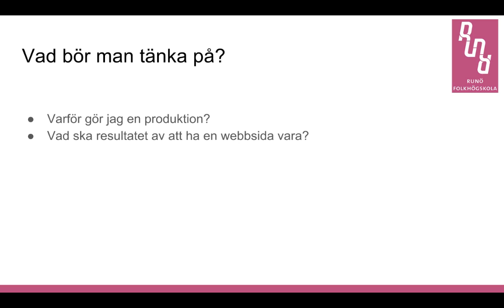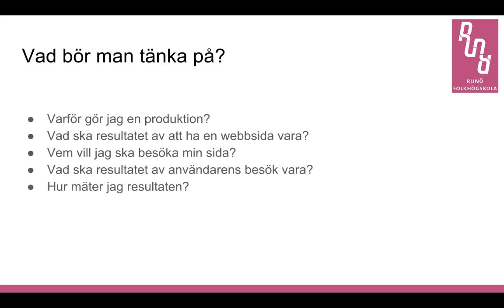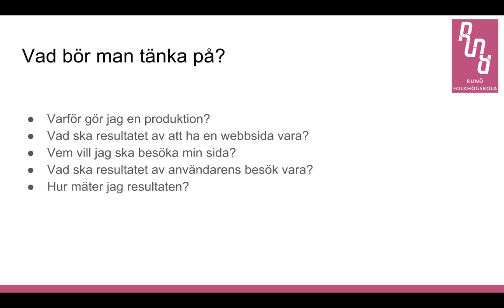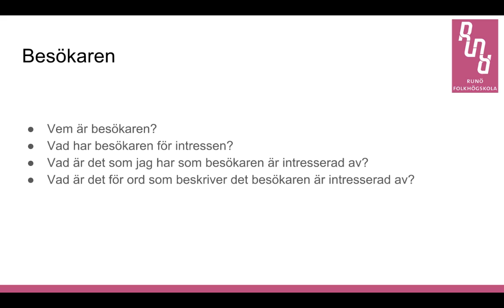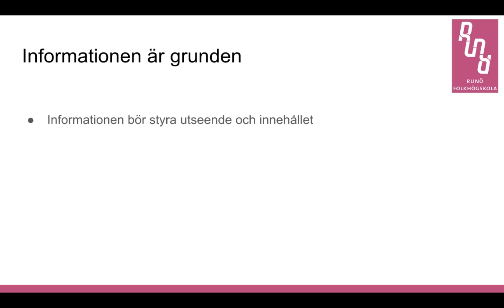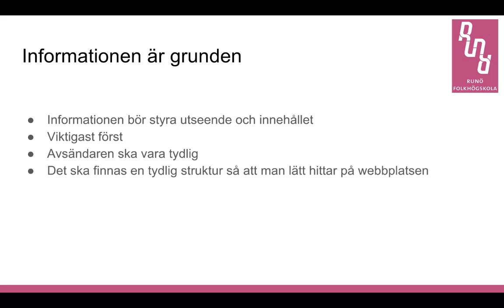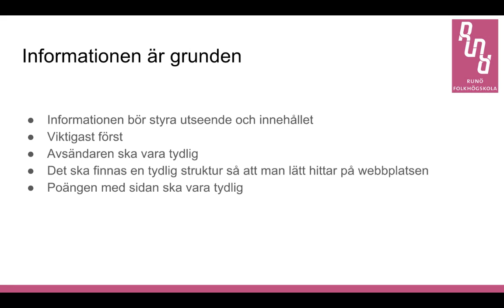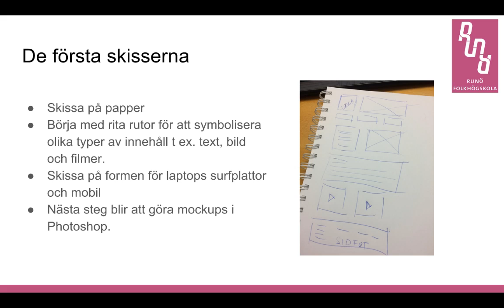Produktionsplanering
Kristen Dean introducerar Photoshop för webben
Runö Grafisk form och kommunikation på distans